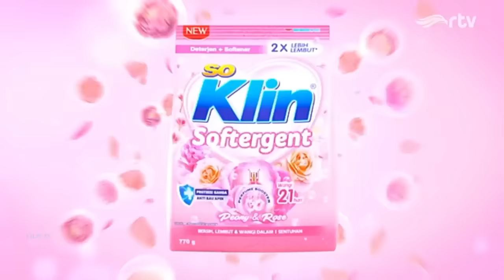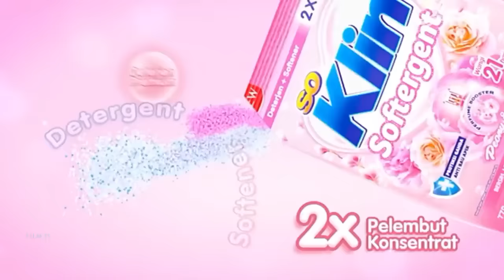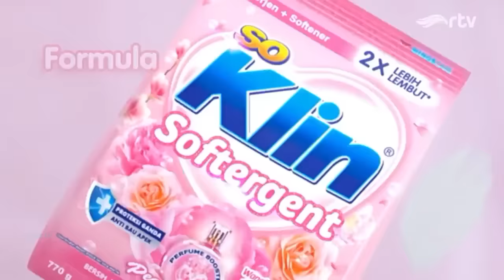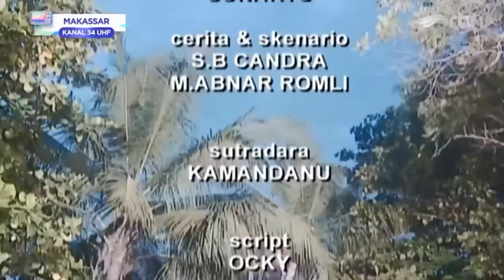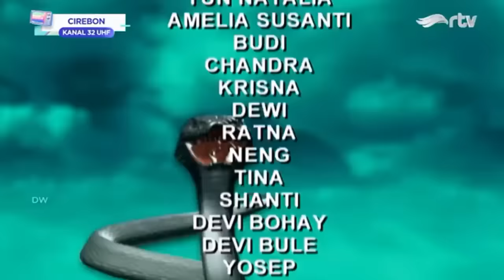MISTERI ILAHI MANUSIA KUCING FULL HD...